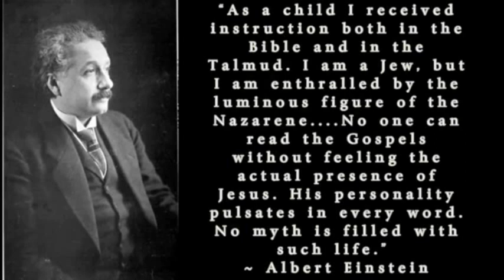King of Kings - Yeshua (Jesus) the Christ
Thanks to scrawny2brawny